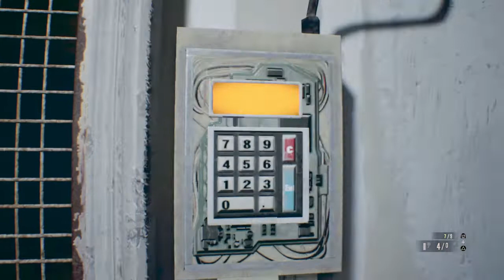RESIDENT EVIL 7 biohazard_20220611091110